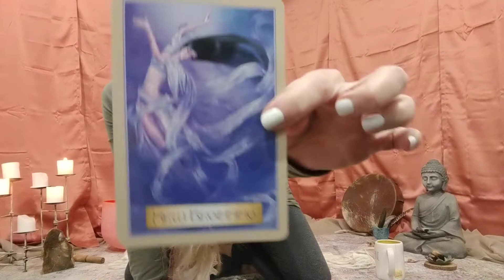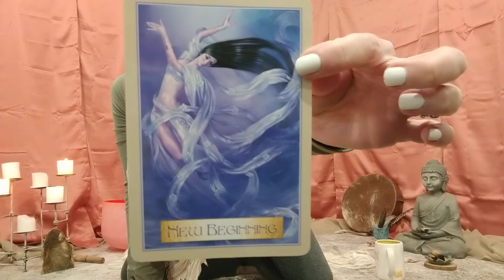💨Reiki for Air Signs 💨 December Reading